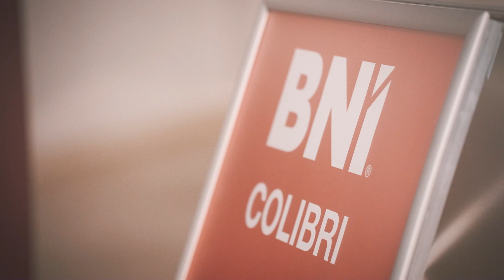Aftermovie - BNI Colibri - Good morning network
🎊 Aftermovie vidéo d'une réunion spéciale invité organisée par le groupe d'entrepreneurs BNI Colibri à Massy le 8 février 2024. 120 entrepreneurs ont pu présenter leur activité dans cette matinale.

Du business, de la convivialité, de l'humour et du professionnalisme.

Nous vous laissons découvrir ce moment magique en image 😎

🎞️ 𝗠𝗲́𝗻𝗲𝘀𝘁𝗿𝗲𝗹 𝗣𝗿𝗼𝗱𝘂𝗰𝘁𝗶𝗼𝗻𝘀
𝖫'𝗂𝗆𝖺𝗀𝖾 𝖺𝗎 𝖼𝗈𝖾𝗎𝗋 𝖽𝖾 𝗏𝗈𝗌 𝖾́𝗆𝗈𝗍𝗂𝗈𝗇𝗌

Un clip, un reportage, un streaming à réaliser ?